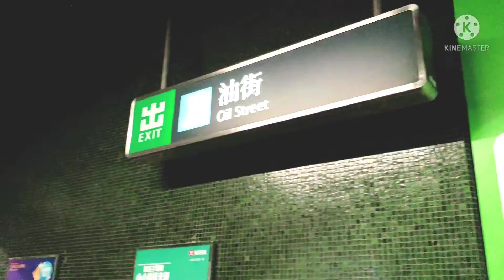Jalan Menuju Taman Baru di FORTRESS HILL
Hai teman-teman.. buat kalian yang mau mengunjungi taman terbaru yg ada Fortress hill ini silahkan disimak videonya yh guys..
Pkoknya gk sulit kok.. dan gk bkalan nyesel deh main kesana Krn memang indah & bagus untuk bersantai & berfoto-foto.
Selamat berlibur  & smoga kita smua sehat selalu. Amiin 🤲🥰
Salam AangNovy story 😽